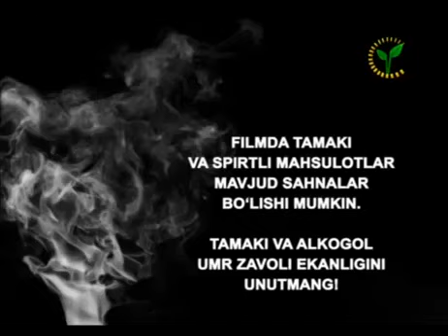Дадажон демасман спектакли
O'zbek milliy akademik drama teatri spektakli
Sanjarali Imomov asari
Rejissor : Munavvara Abdullayeva